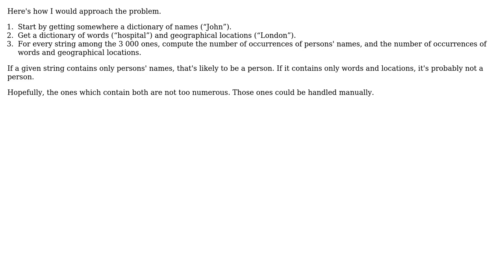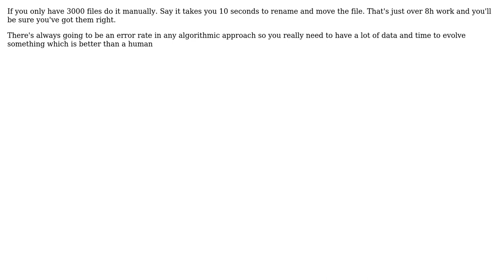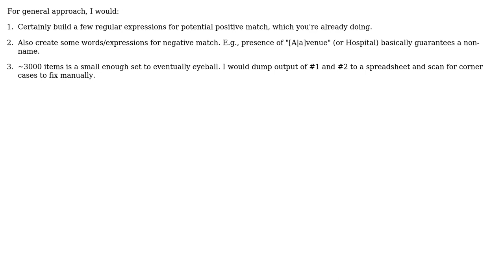Software Engineering: Algorithm to determine if filename contains a "name" or not (5 Solutions!!)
Software Engineering: Algorithm to determine if filename contains a "name" or not

With thanks & praise to God, and with thanks to the many people who have made this project possible! | Content (except music & images) licensed under CC BY-SA | Music | Images & others | With thanks to user Steve Barnes user Paul Brinkley user lll user Ewan user Arseni Mourzenko and the Stack Exchange Network Trademarks are property of their respective owners. You are responsible for your own actions.